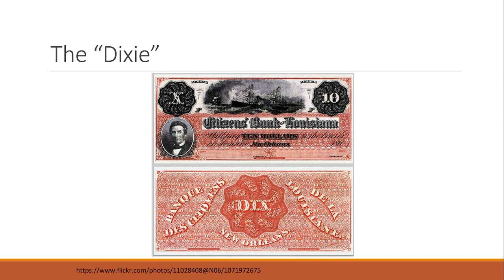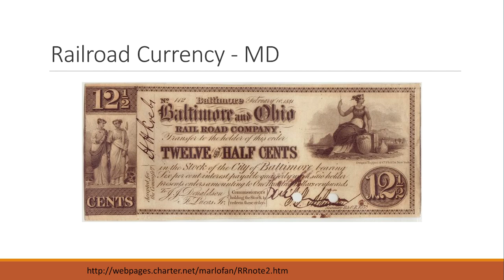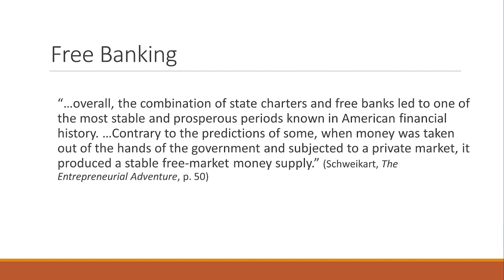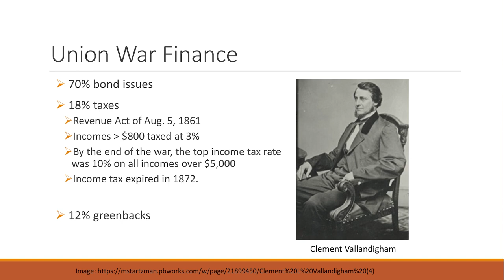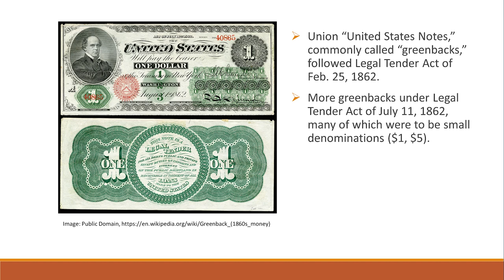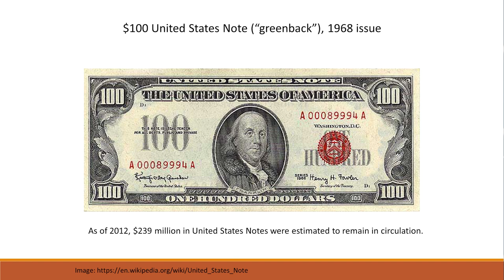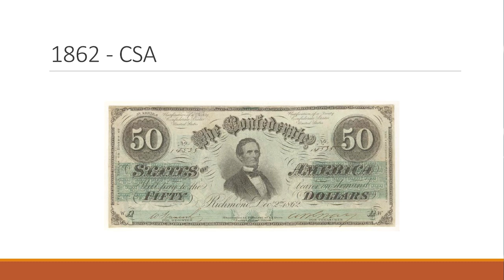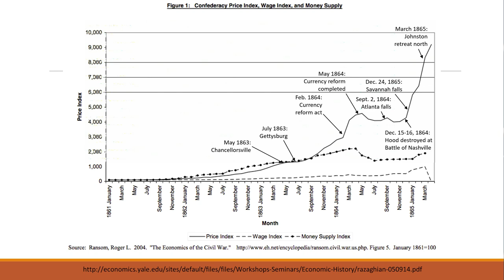The Dollar Crisis of 1861–1865: Greenbacks, Gold, and Confederate Dollars | Timothy Terrell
Recorded at the Mises Institute Supporters Summit in Auburn, Alabama, 12-14 October 2023.